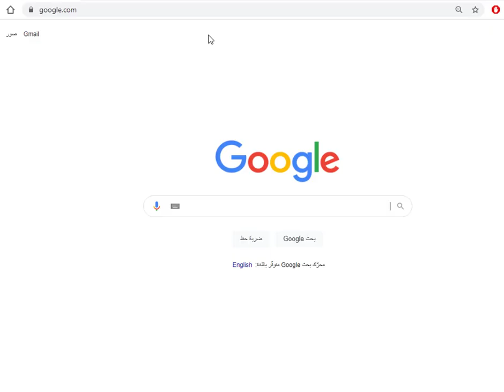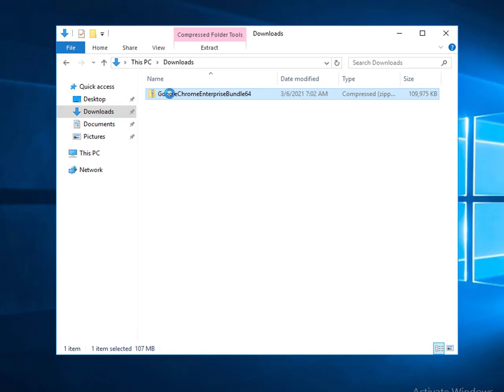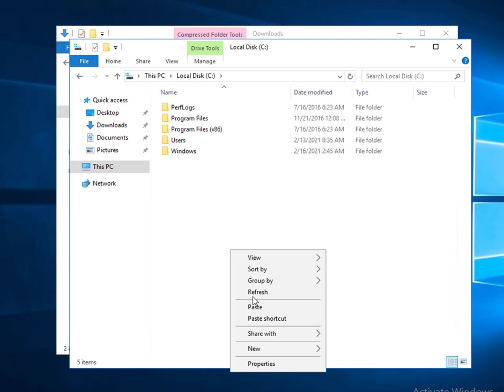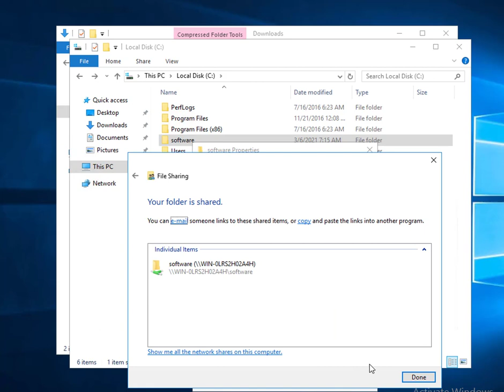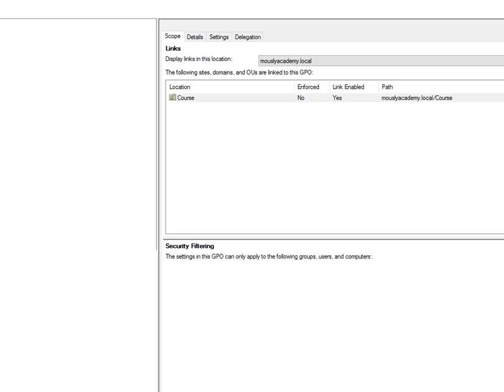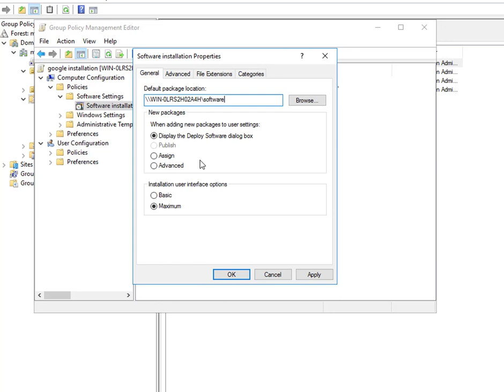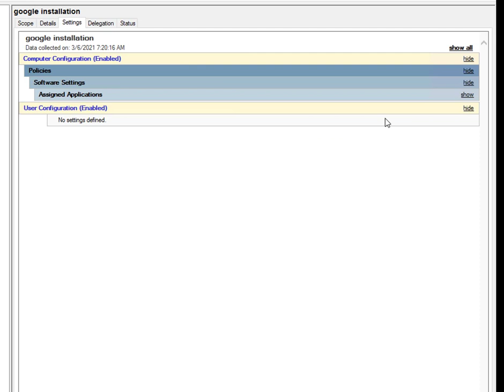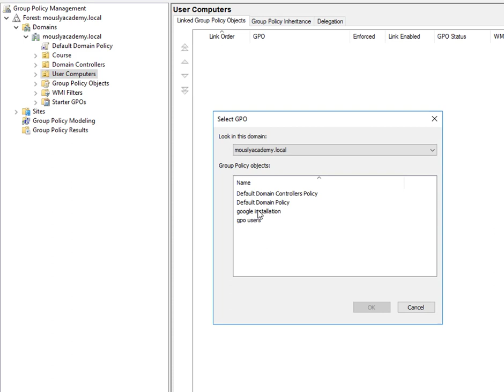شرح تثبيت Google Chrome باستخدام Group Policy في Windows Server Active Directory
تثبيت Google Chrome باستخدام Group Policy في Windows Server Active Directory